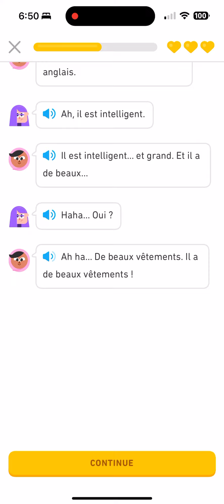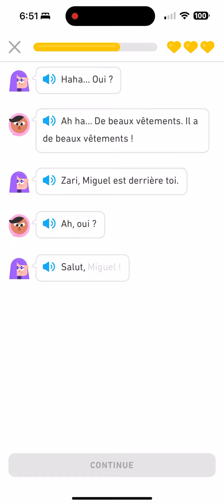Completing a French Duolingo Legendary Lesson